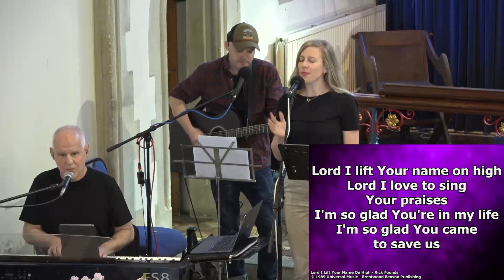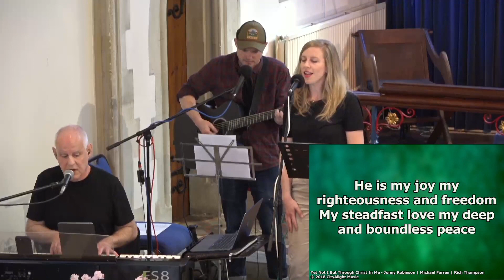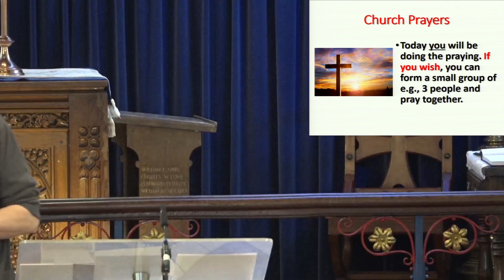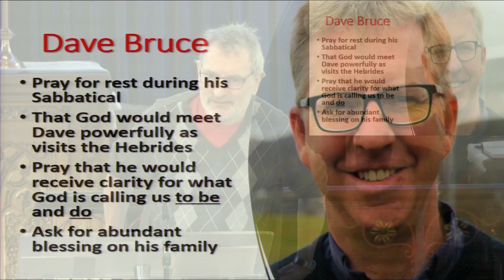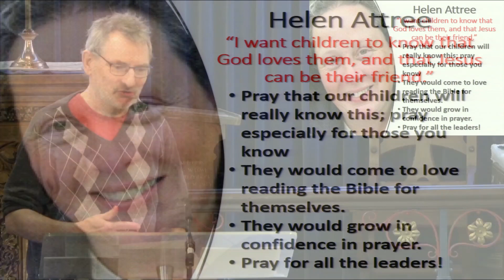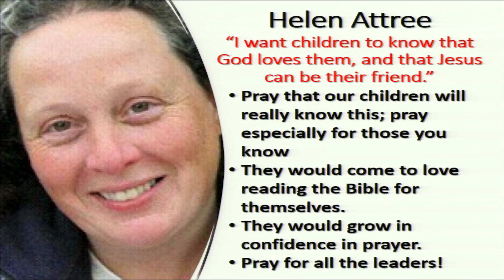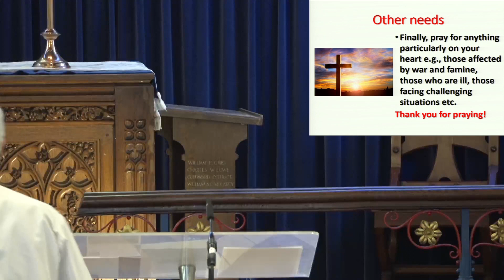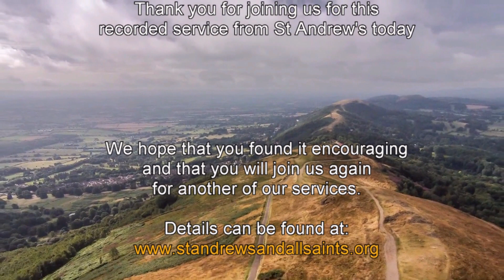St. Andrew's Contemporary Service 14th May 2023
St Andrew's and All Saints Online:

Continuing our series 'Living the Christ Centred Life' with 'Labouring for the Gospel'.
Reading: Colossians 1: 24 - 2: 5
Led by Rev Jo Vickery with Tristan Mitchell preaching.
Recorded at the 10:30 service on Sunday 14th May 2023 at St Andrew's Church, Malvern.
We hope you enjoy our service.